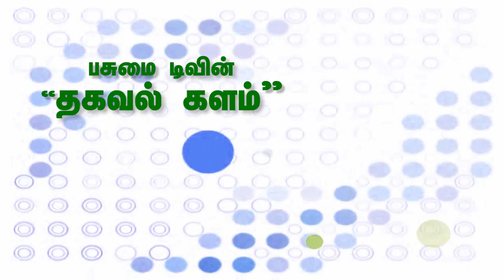Thagaval Kalam_ Glowing Plants _ தகவல் களம் 001_ ஒளிரும் தாவரங்கள்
மாசசூசெட்ஸ் தொழில்நுட்ப நிறுவனத்தால் கண்டுபுடிக்கபட்டுள்ள ஒளிரக்கூடிய தாவரம் பற்றிய அறியத்தகவல்!

Engineers create plants that glow

Imagine that instead of switching on a lamp when it gets dark, you could read by the light of a glowing plant on your desk. MIT engineers have taken a critical first step toward making that vision a reality.